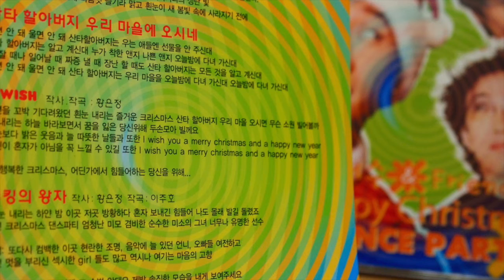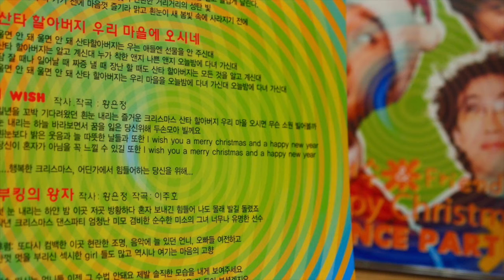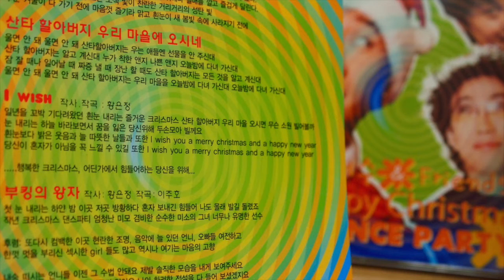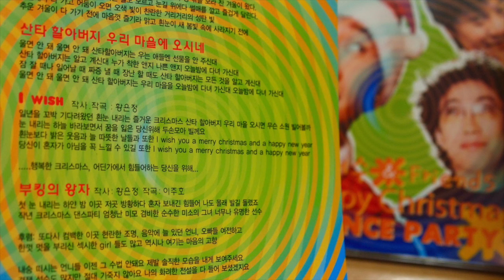I wish -이재수,박명수,김학도 music by 유니스황 eunice hwang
I wish - 행복한 크리스마스, 어딘가에서 힘들어하는 사람들을 위해...
노래- 이재수, 박명수, 김학도
작사, 작곡, 편곡, 코러스 - 유니스 황 (황은정)
from 이재수 & Friends 2002 Happy Christmas Dance Party
크리스마스 캐롤